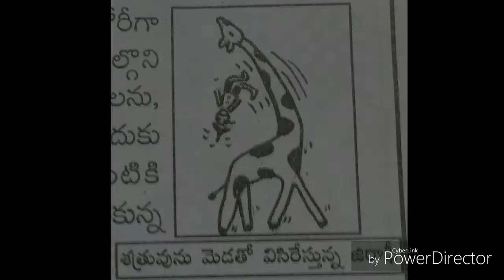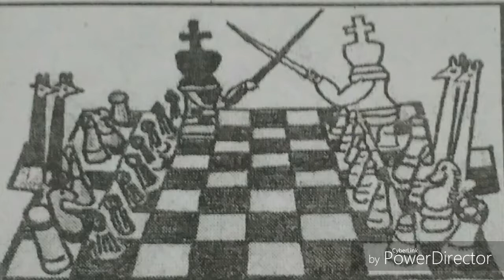Giraffe chess - Moral story in English language